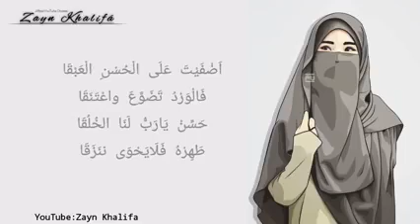Alfaita ala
Subscrabe